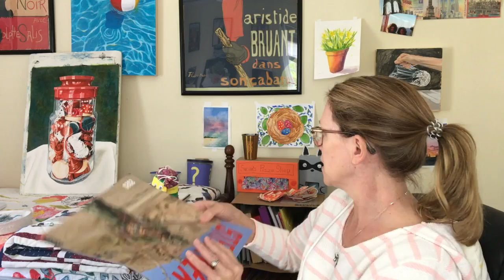Circle Thursday, April 2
This video is about Circle Thursday, April 2